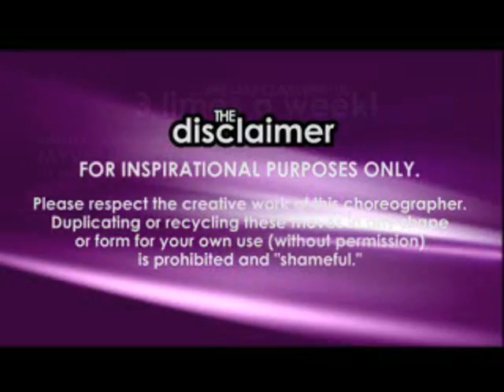BZ Community Class- Tucker solo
MEET TUCKER

Tucker Barkley originally comes from Texas, now lives in LA for the past 2 and a half years, to pursue his dance an choreography career. Even though Tucker is only 17 years old, he is no stranger to the dance world. Tucker has danced all his life, growing up in his mothers dance studio and competing. Tucker has been told he is one of the most versatile dancers out there, from being technically trained in jazz, ballet, tap, and every style of hip hop, and even some breakin and gymnastics thrown in. But his passion is Hip Hop.
Since moving to LA , 2 1/2 years ago, he has been working as a professional dancer, most recently worked with artists, Sean Kingston, Cheetah Girls, Omarion, and Sean Paul with Keyshia Cole, and Disneys Corbin Bleu, and Jordan Pruitt, and from the Bratz soundtrack, Prima J, to name a few.

You can also see Tucker in several commercials and TV projects, he just did "Dancing with the Stars" dancing with Choreographer Wade Robson, CBS "Cold Case," MTV Tres, "TRL"., VH1 " BIG IN THE 06 AWARDS", MTV JLO's "Dancelife", Cartoon Network Reanimated, "Kidd Fit" Pilot, ABCs Jimmy Kimmel Show. DirecTV, NFL Sunday Ticket, Shoe Carnival, Americas Most Talented Kidd II, Blue Man Group Promo, Shane Sparks Digital Dancers Video, Monsters of Hip Hop Instructional DVD, just to name a few.

Also catch Tucker in the upcoming feature films "WALK HARD" AND "ALVIN AND THE CHIPMUNKS" DUE OUT IN THEATERS DECEMBER 2007.Tucker has also been working as a choreographer, he Choreographed and Directed a video skit for "The Jimmy Kimmel Show", choreographed for the live dance show "5 On It". Tucker teaches at the Millennium Dance Complex in LA., Also at the Edge and teaches Master Classes around LA.
Tucker also, is on Monsters of Hip Hop Next Generation Tour as a choreographer , and also, Muse Dance Co. as faculty for in house workshops, West Coast Dance Explosion, and other workshops around the US.Tucker has assisted many of the top Choreographers at workshops and classes, like most recently Brian Friedman, Gil Duldulao , Marty Kudelka, and Dave Scott.